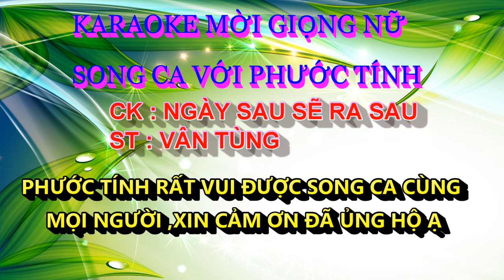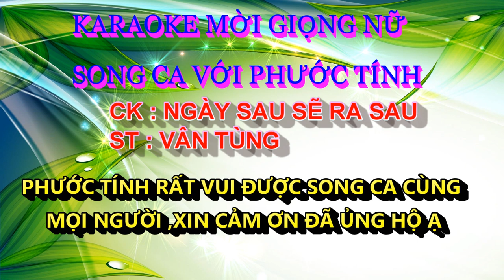NGÀY SAU SẼ RA SAO KARAOKE MỜI GIỌNG NỮ SONG CA VỚI PHƯỚC TÍNH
CK : NGÀY SAU SẼ RA SAO
ST : VÂN TÙNG
XIN MỜI SONG CA VỚI PHƯỚC TÍNH Ạ
PHƯỚCTÍNHKARAOKE NGÀYSAUSẼ RASAO
♫♫ Nguồn nhạc: Youtube Audio
▶️ Nguồn video: KIM LUYẾN BOLERO
🖼️ Nguồn hình ảnh: KIM LUYẾN BOLERO